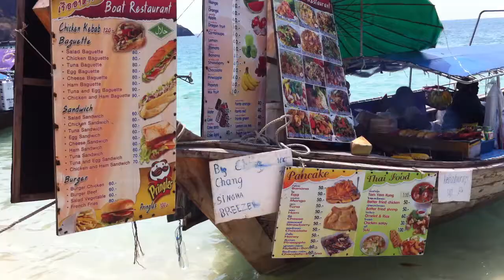Ao Nang és környéke